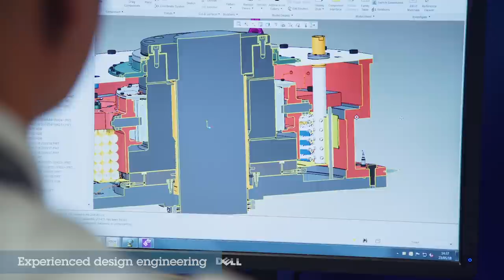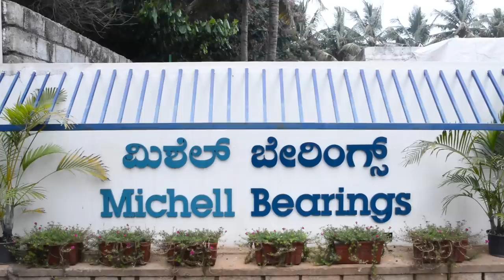Michell Bearings' Manufacturing Facilities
Based in the North East of England, Michell Bearings was founded in 1920 by AGM Michell, the inventor of the hydrodynamic bearing.

Our design and manufacturing engineers are committed to providing you with high quality bearings, serving a range of industrial, commercial marine and naval markets.

As a leading manufacturer, we understand that to achieve the highest levels of quality, we must invest in the latest technology.

Our facilities , together with the extensive manufacturing resource of the British Engines Group, enable us to offer you a world class service without compromise.

Our thrust and journal bearing solutions range from catalogue items to custom designed components, specific to your requirements.

Our engineers are dedicated to machining the highest quality components and understand the strict tolerances that come hand-in-hand with some of the world’s most demanding projects.

We manufacture  our tin based white metal or babbit , to an international standard specification, and use this to line our thrust and journal pads. We also offer advanced bearing materials such as PTFE, which is recognised industry-wide as having many advantages over white metal  in certain applications.

Whilst all design engineering is carried out in the UK, we also have a sales and manufacturing plant in Bangalore, India, which has been in operation since 1994. The 4,500 square meter manufacturing facility replicates the state-of-the-art machining methods, CNC capability and cutting tool technology used in the UK.

Strategically located, our Indian site, along with a long established network of sales representatives, allows us to remain responsive, no matter where you are in the world. The Bangalore factory has the capability to produce equivalent products to our UK factory  and both sites are accredited to the recognised international standards for quality, health, safety and the environment.

Now, our state of the art technology, decades of sector experience and unrivalled quality systems mean that we have a large, loyal customer base along with a and a reputation as a world leader in bearing design and manufacture.

Investment into international research and development is key to us retaining our reputation. We are committed to ongoing testing and  innovation to bring you solutions for the future.

Our global network and 24 hour manufacturing capability ensures that we can react quickly and  efficiently to the requirements of our customers all over the world.

We can simulate some of the most challenging industrial and marine environments in our purpose built test house in  order  to put your bearings to the test. Our unique bearing performance prediction software was developed in-house and is continuously refined using results obtained from site operation and  factory rig testing.

Skilled craftsmen with unrivalled technical expertise make virtually any white metal repair possible, whether on our original designs or the products of any other bearing manufacturer. We have a number of partnerships  with bearing repair companies in key global locations to  provide you with qualified support if required.

What if you require on-site assistance? Our global team can provide service support at your location to ensure that downtime is kept to a minimum. To prolong the life of your bearing, we can also educate you and your site staff on the key elements of good practice regarding  the use and operation of our bearings , with a tailored maintenance support programme.

Michell Bearings. Providing superior value to our customers through quality, support and innovation.